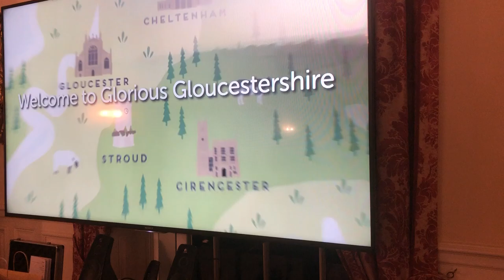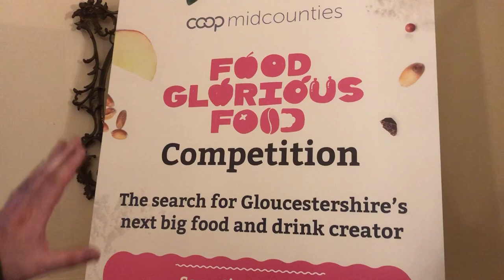Punchline TV: Giles Cross, CEO of folk2folk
Mark Owen, MD of Moose Marketing & PR and editor of spoke to Giles Cross, Chief Executive Officer at folk2folk at the launch of the Food Glorious Food competition.